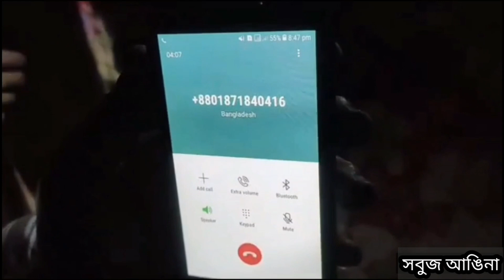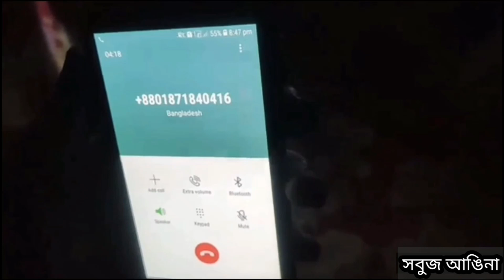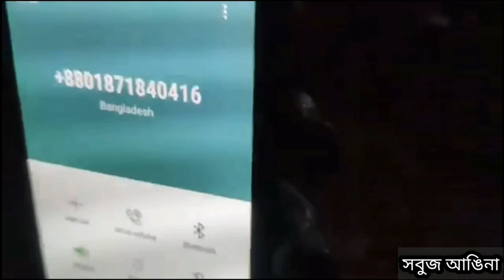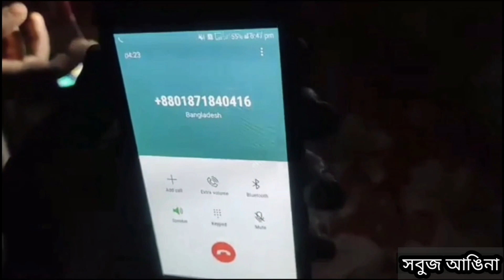প্রতার‌কের সা‌থে প্রতারণা || Nagad Fraud Call || নগদ এ প্রতারণার ফাঁদ 2 | সবুজ আঙিনা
প্রতার‌কের সা‌থে সেই মজা করলাম।
নগদ এ প্রতারণা! প্রতারণা থে‌কে সাবধান হ‌য়ে যান। অন্য‌কে সতর্ক ক‌রে দিন।
আপনার এক‌টি লাইক ভি‌ডিও‌টি আরও দশ জ‌নের কা‌ছে পৌঁছে যা‌বে । দশ জন দেখ‌তে পা‌বেন। শেয়ার ক‌রে আপনার প্রিয়জন‌কে সতর্ক ক‌রে দিন। যা‌তে প‌রের ভি‌ডিও দেখ‌তে পা‌রেন। তো আজ এ পর্যন্ত, দেখা হ‌চ্ছে প‌রের ভি‌ডিওতে ততক্ষণ সাবধান থাকুন সতর্ক থাকুন।

ভি‌ডিও‌টি দেখার জন্য আপনাকে অসখ্য ধন্যবাদ।